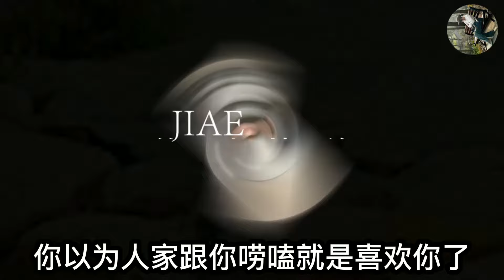【东北女孩嘉鹅】嘉鹅相亲怼人爆笑场面，看一次笑一次，妥妥的东北一绝，笑到肚子疼，高手出招，笑出内伤，东北第一怼人妹子，不仅漂亮而且口才好。ggdfgdg#嘉鹅